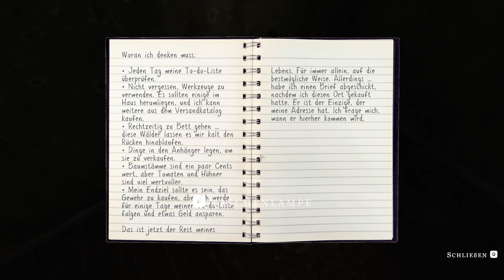We Harvest Shadows 👨🏻‍🌾👻 Demo #001 - Unser neues Zuhause